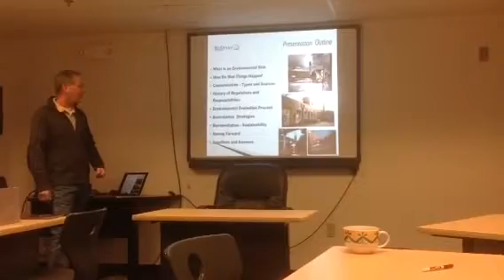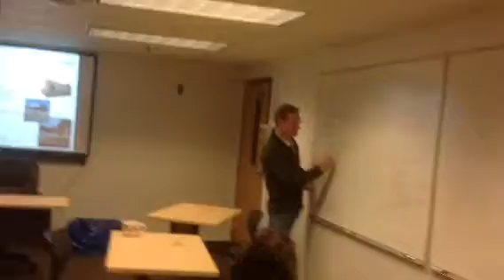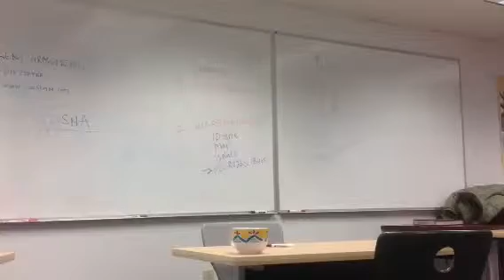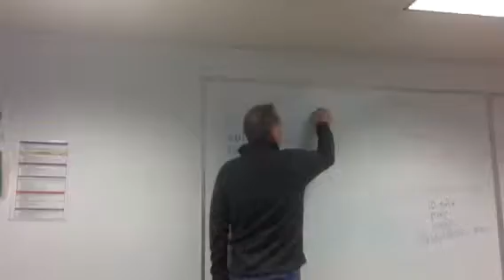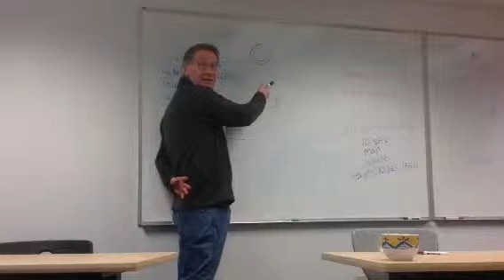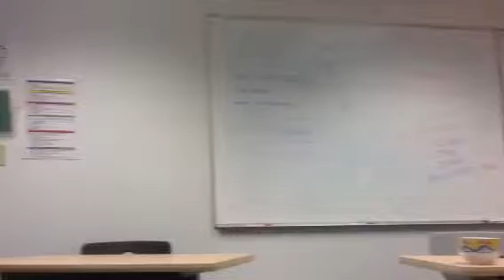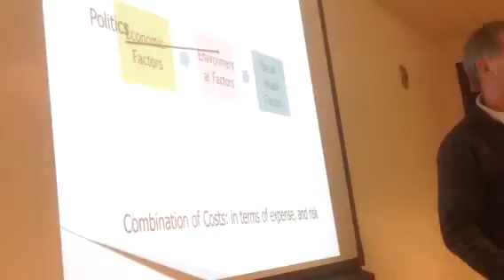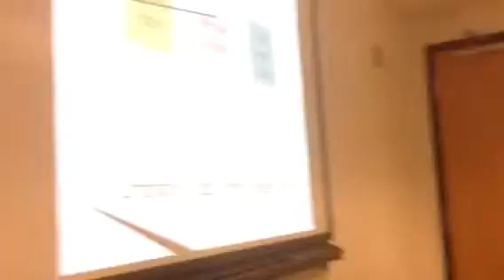Kent Armstrong part 1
Kent discusses his role as hazardous waste scientist and the cleanup efforts required. In particular he addresses bioremediation, the Superfund law (CERCLA), and the struggle between economics, environmental issues and social health issues in regards to toxins.